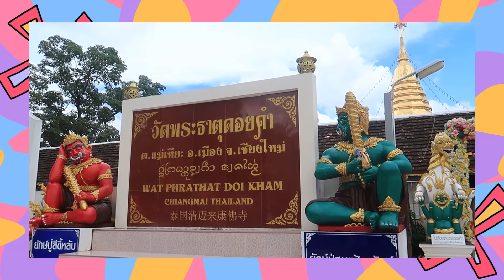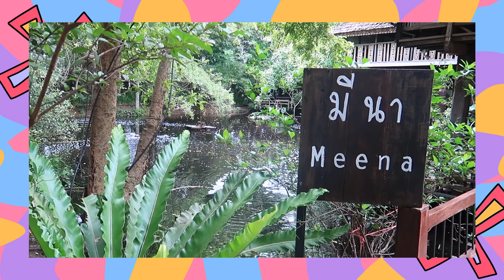VLOG ใครอ่อนแอก็แพ้ไป! เชียงใหม่กะโอเชี่ยน | icepadie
คอนเสิร์ต gentlemen ไม่ได้สปอนค่า 555555